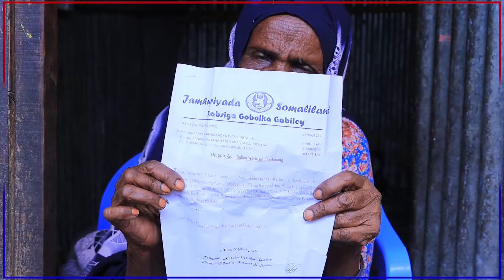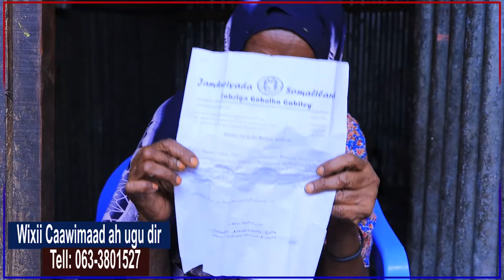Somaliland: Hooyo Madaxweyne Muuse ka Codsatey inuu Cafis u fidiyo Inanteeda oo Xannuusanaysa.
Somaliland: Hooyo Madaxweyne Muuse ka Codsatey inuu Cafis u fidiyo Inanteeda oo mudo ku dhex Xannuusanaysa Xabsi.